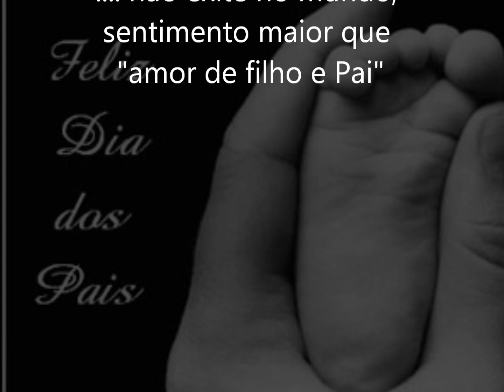Amor de Pai e Filho (Miguel Junior).wmv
A música "Amor de Pai e Filho" é de autoria do cantor e compositor Miguel Junior e é interpretada com seu filho primogênito Gabriel Dias. Com linguagem regional, retrata o forte sentimento existente na relação entre "pais e filhos".
Acesse o blog e baixe as músicas em mp3